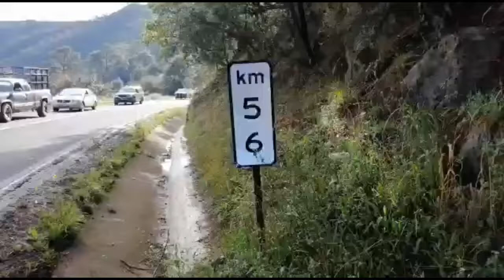Accidente automovilístico en carretera Pachuca - Tuxpan, a la altura de San Vidal, en Tulancingo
Un lesionado y cuantiosas pérdidas materiales, fue el saldo de un accidente automovilístico registrado hoy, aproximadamente a las 8:30 de la mañana, en la carretera federal Pachuca - Tuxpan a la altura del Km 56, cerca de la comunidad de San Vidal.

De acuerdo con algunas versiones, la camioneta Ford Explorer con placas de Hidalgo iba en dirección hacia San Pedro e invadió el carril contrario, impactando en la parte frontal a un VolksWagen Pointer con placas del Estado de México.

Derivado del impacto, el motor del auto compacto quedó fuera de la cinta asfáltica, a unos 10 metros del Pointer, mientras que la camioneta terminó fuera de la carretera.

El conductor del VolksWagen Pointer, un masculino de aproximadamente 20 años, resultó lesionado y tuvo que ser trasladado a una clínica particular para su atención médica, por socorristas de Cruz Roja.

La Guardia Nacional división carreteras se hizo cargo del evento y se reportó que el conductor de la camioneta se dio a la fuga.